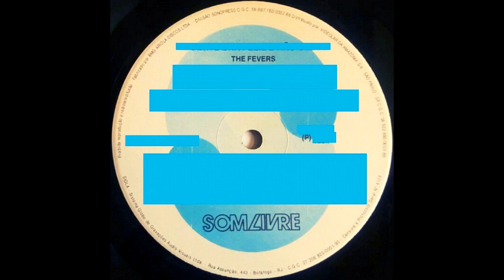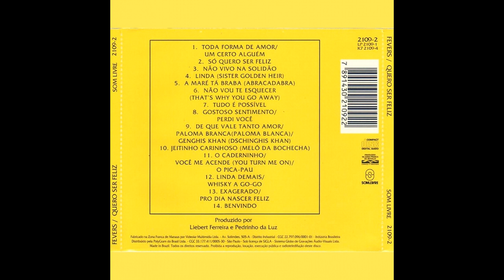Tudo É Possível (The Fevers|1996)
07 Tudo É Possível (The Fevers|1996)

Faixa do LP & CD The Fevers "Fevers - Quero Ser Feliz" 1996.
MÚSICAS DO DISCO:
LADO A - 01 Toda Forma de Amor/Um Certo Alguém / 02 Só Quero Ser Feliz / 03 Não Vivo Na Solidão / 04 Linda / 05 A Maré Tá Braba (Abracadaba) / 06 Não Vou Te Esquecer / 07 Tudo É Possível / LADO B - 08 Gostoso Sentimento/Perdi Você / 09 De Que Vale Tanto Amor/Paloma Blanca/Genghis Khan / 10 Jeitinho Carinhoso (Melô Da Bochecha) / 11 O Caderninho/Você Me Acende/O Pica-Pau / 12 Linda Demais/Whisky A Go-Go / 13 Exagerado/Pro Dia Nascer Feliz / 14 Benvindo (Faixa-bônus, versão CD).